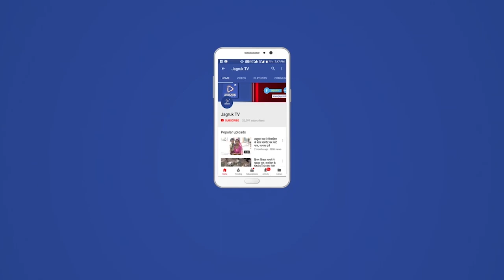आयोजित आजादी के अमृत महोत्सव के तहत गाँव जीरावल में शहीद चतराराम की मूर्ति पर माल्यार्पण किया गया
जिलाप्रमुख अर्जुनराम पुरोहित ने कार्यक्रम में लोगो को सम्बोधित किया,,,श्री पुरोहित ने शहीदो को श्रद्धांजलि देते हुए उनकी शहादत को नमन किया,,,इस अवसर पर मण्डल अध्यक्ष अनिल अग्रवाल ने शहीदो के परिवारों को याद किया,,,,,,, कार्यक्रम में युवा नेता प्रकाश राज रावल ने ग्राम वासियों का आभार प्रकट किया,,,,, कार्यक्रम में जिला महामंत्री जय सिंह राव, भाजपा नेता मगन कोली,अमराराम मेघवाल, युवा नेता प्रकाश राज रावल,नारायण चौधरी,हनुवंत सिह देवड़ा,राजू भाई, रमेश राणा,सुरेश राणा,परखाराम, रतन मेघवाल,दलाराम,जवाराम, गेमराम कोली,ओबाराम आदि उपस्थित रहे